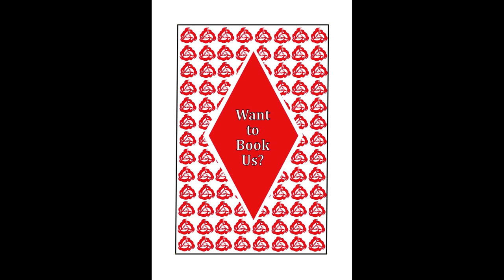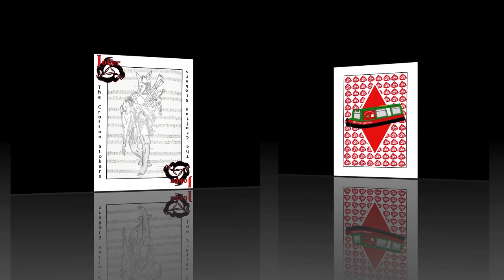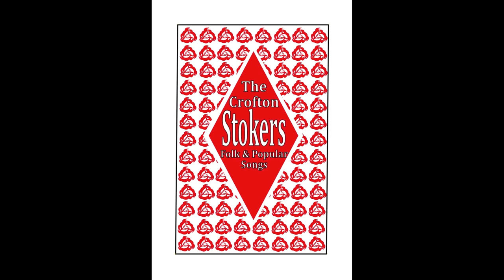The Crofton Stokers - Maiden Lane / Princess Royal / Three Around Three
The Crofton Stokers*
Folk and Popular Music*
Clive Buckingham - Gtr / Voc **
Jonathan Causebook - Melodeon / Banjo / Perc / Voc  **
Richard Selman - Flute / Gtr / Uke / Voc **